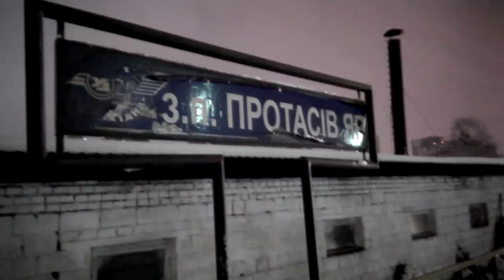"різноголова" Міська електричка Ер9м-529/Ер9м-536 пл.Протасів яр ст.Київ-Товарний ПЗзал.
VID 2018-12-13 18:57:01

"разноголовая" Городская электричка Эр9м 529/Эр9м 536 пл.Протасов яр ст.киев товарный юзжд